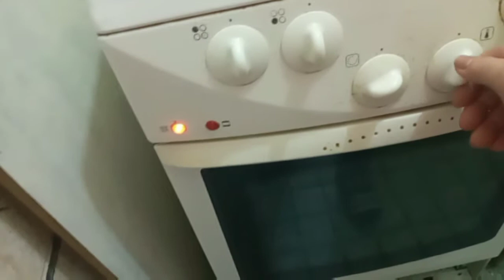CHRISTMAS TO MY FRIEND HOUSE